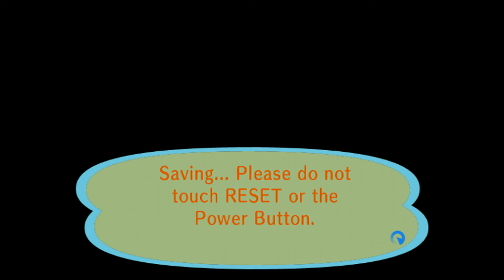Animal Crossing City Folk Part 79 (3/19/2021)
3DS Friend code 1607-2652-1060 IGN Jason
Current Payment Debt #5 $598,000 (Last Payment)
Amount Paid $48,000 out of $598,000
Remaining $550,000/$598,000*
Amount Donated to Town Fund $390,000*(Next Goal $700,000)
Centipede 1/9-$300
Ant 1/31
Fly 1/31
Mole Cricket 2/28
Honeybee 3/1-$100
Yellow Butterfly 3/1-$90
Common Butterfly 3/1-$90
Tiger Butterfly 3/1-$160
Ladybug 3/1-$200
Spider 3/1-$300
Peacock Butterfly 3/3-$220
Flea 3/14-$70
Bitterling 1/1-$900
Dace 1/1-$200
Dab 1/1-$300
Koi 1/9-$4,000
Barbel Steed 1/12-$200
Octopus 1/12-$500
Squid 1/12-$400
Carp 1/13-$300
Lobster 2/1-$2,500
Stringfish 2/2
Goldfish 2/4
Bluegill 2/4-$120
Loach 3/1-$300
Char 3/3
Tuna *Missing*
Coelacanth *Missing*
Current Fossils:(For 2021)
Ankylosaur *Completed*
Skull 2/8
Torso 1/1-$3,000
Tail 1/7-$2,500
Apatosaur *Completed*
Skull 1/7-$5,000
Torso 1/12-$4,500
Tail 1/5-$4,000
Dimetrodon *Completed*
Skull 3/1
Torso 1/17-$5,000
Tail 1/27
Icthyosaur *Completed*
Skull 2/14
Torso 1/13
Iguanodon *Completed*
Skull 2/2
Torso 1/19-$3,500
Tail 1/28-$3,000
Mammoth
Skull 2/20-$3,000
Torso *Missing*
Pachycephalosaur
Skull 3/18
Torso 1/31-$3,500
Tail *Missing*
Parasaur
Skull *Missing*
Torso 2/18
Tail 1/9-$2,500
Plesiosaur *Completed*
Skull 1/19-$4,000
Neck 1/9-$4,500
Torso 1/25-$4,500
Pteranodon *Completed*
Right Wing 3/15-$4,500
Skull 1/5-$4,000
Left Wing 1/15-$4,500
Sabertooth Tiger *Completed*
Skull 1/9-$2,500
Torso 1/24-$2,000
Seismosaur *Completed*
Skull 2/4-$5,000
Chest 2/15-$4,500
Hip 2/2
Tail 3/8
Stegosaur *Completed*
Skull 1/29-$5,000
Torso 1/30-$4,500
Tail 1/12-$4,000
Styracosaur *Completed*
Skull 2/7
Torso 1/24-$3,000
Tail 1/11-$2,500
Tyrannosaurus Rex *Completed*
Skull 1/19-$6,000
Torso 1/1-$5,500
Tail 2/1-$5,000
Triceratops *Completed*
Skull 1/29
Torso 1/11-$5,000
Tail 1/12-$4,500
Velociraptor *Completed*
Skull 1/18-$3,000
Torso 1/31-$2,500
Amber 1/7-$1,200
Shark Tooth 1/11-$1,000
Coprolite 1/13-$1,100
Fern Fossil 1/15-$1,000
Archaeopteryx 1/17-$1,300
Trilobite 2/1-$1,300
Ammonite 2/5
Paintings:
Basic 1/28
Nice 1/28
Moody 2/17
Dynamic 3/3
K.K. Slider's Hit Singles
Lucky K.K.
K.K. D & B
K.K. Metal
Shell Prices:
Pearl Oyster $1,200
Scallop $600
White Scallop $450
Conch $350
Coral $250
Porceletta $30
Other Social Media Pages: